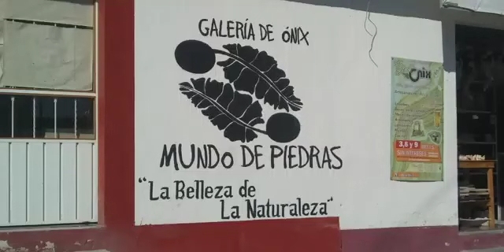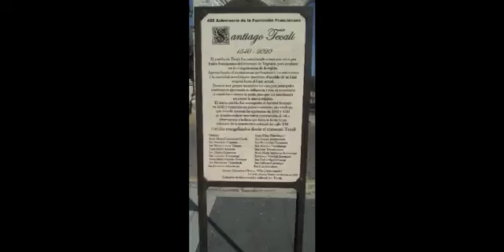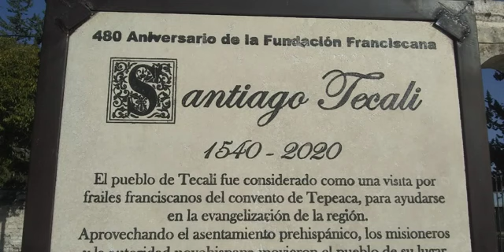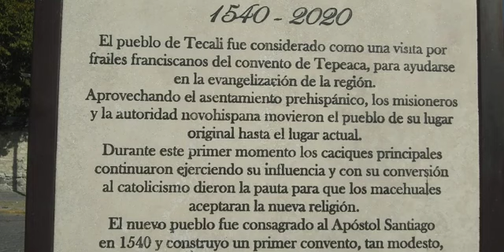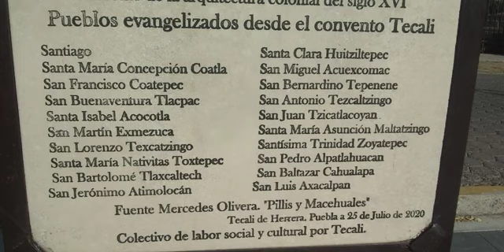"RELATO 7" BEATO SEBASTIAN DE APARICIO. Tecali, Puebla. 25 de febrero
El Beato Sebastián de Aparicio, estuvo asignado alrededor de un año al templo de este lugar. Es habitual que se mencione en sus biografìas, pero casi no se muestras imagenes de él vinculadas a Tecali. Es por ello que aquì se desea difundir algo de este maravilloso y laborioso punto de México, y sus hermosas artesanías.